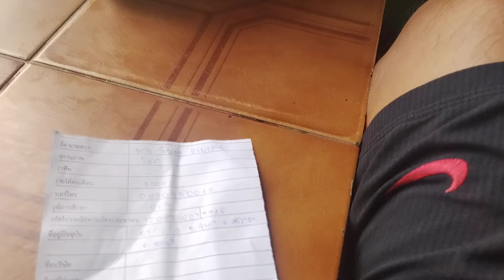เปลื่ยนรายได้เป็น 4000 ต่อเดือนละค่อยไปใหม่